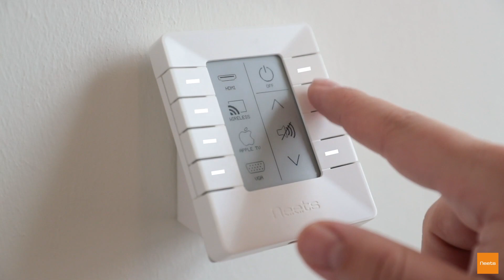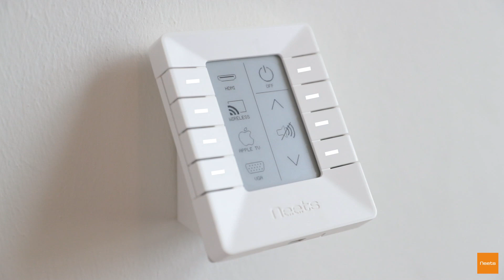Neets Control - UniForm: Conference Room AV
Neets Control - UniForm is an 8-button keypad AV control system with a beautiful, minimalistic design
and E-ink interface. The keypad is designed to be prominently mounted in meeting rooms and learning spaces to provide an accessible, visible and user-friendly control interface for users. The Neets Control - UniForm, like all other control systems from Neets, is compatible with more than 3500 AV devices from 100+ brands, meaning it can be configured to control precisely the AV equipment you need.

👉 For more information about the Neets Control - UniForm's features and technical specifications, visit us

👉 For more information about Neets control systems' compatibility with over 3500 AV equipment models, check out the Neets Knowledge Base for a complete list of device drivers

About Neets
Neets is headquartered in Horsens, Denmark and has been active in the AV industry since 1999. Today, Neets is Scandinavia's leading AV control system manufacturer and is on a mission to make life easy for presenters in meeting rooms and learning spaces worldwide. Neets' close collaboration with stakeholders and its focus on providing design-driven solutions helps Neets deliver user-friendly interfaces to those who interact with their products; integrators and end-users.